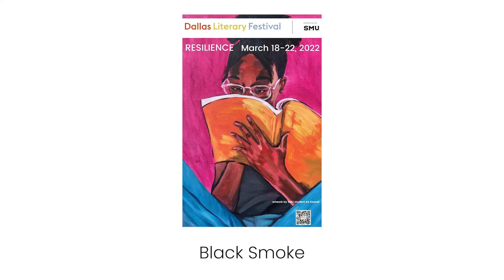Black Smoke: African Americans and the United States of Barbeque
Dallas Literary Festival 2022
"Black Smoke: African Americans and the United States of Barbeque" recorded on Sunday, March 20, 2022 from 10:30-11:45 AM CST in the Protest Gallery of the African American Museum of Dallas. Presented by Southern Methodist University.

Journalist and Professor Karen Thomas moderated a conversation with chef and author Adrian Miller, Texas Monthly’s José Ralat, author of American Tacos: A History and Guide, and Brent Reaves, owner of Smokey John’s Barbeque, about the history of African Americans and the United States of barbeque.

Speaker Bios:
Adrian Miller
Adrian Miller is a food writer, James Beard Award winner, attorney, and certified barbecue judge who lives in Denver, Colorado. He’s written books on the history of soul food, African American presidential chefs, and African American barbecue culture. Adrian was featured in the Netflix smash hit "High on the Hog: How African American Cuisine Transformed America."

José R. Ralat
José R. Ralat is Texas Monthly's taco editor, writing about tacos and Mexican food. He is the author of American Tacos: A History & Guide. José has written for Eater, Imbibe, Dallas Observer, D Magazine, Vice, Cowboys & Indians magazine, Gravy, and other national and regional online and print media outlets.

Brent Reaves
Brent Reaves is the president of Smokey John’s, Inc., a black-owned, family owned and operated barbeque restaurant since 1976 in Dallas, Texas.  Brent has been a part of the food service industry for over 20 years. From bussing tables to running large catering operations. Brent earned a bachelor’s degree in Hotel & Restaurant Management from the School of Hospitality at the University of North Texas. He is also a graduate of the Goldman Sachs 10,000 Small Businesses (10KSB) Program. Known for his charming personality, charisma, humor, and love for people, Brent has competed in several culinary competitions including being the winner of Destination America’s Deep Fried Masters with his signature Deep Fried Reese, winner of the Cooking Channel’s Carnival Kings, winner of the Food Network’s Family Restaurant Rivals competition and two-time winner of the State Fair of Texas Big Tex Choice Awards with the Big Red Chicken Bread (2019) and Fried Jello (2016).  Together Brent and his brother Juan Reaves, have launched a special restaurant series titled “What’s 4 Lunch” which has been aired on CW33 and WFAA.  Now, Brent, along with his brother Juan are a part of the cast of A&E’s new TV show Deep Fried Dynasty.